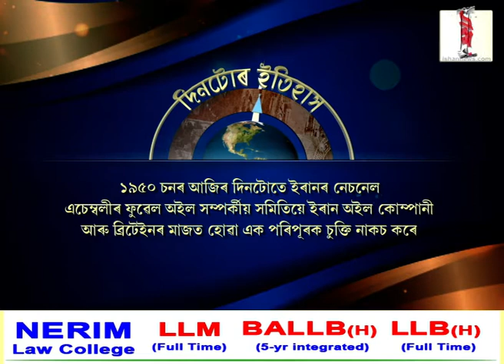ইতিহাসৰ পৃষ্ঠাত আজিৰ দিনটো। || History of the day